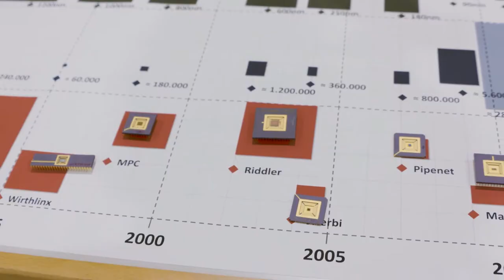Kulturerbe an der ETH Zürich – Kulturerbe und Forschung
Die Spitzenforschung von heute ist das Kulturerbe von morgen. Prof. Dr. Ulrich Weidmann von der ETH Zürich über die Brückenfunktion der Wissenschaft, welche das Gestern mit dem Heute und Morgen verbindet. Die ETH-Professoren Boes und Hager liefern dazu anschauliche Beispiele.

Hinsehen, erleben, mitmachen – am 3. Juni 2018

Am 3. Juni lud die ETH Zürich zum Event Kulturerbe an der ETH Zürich ein. Zahlreiche Veranstaltungen vermittelten die Vielfältigkeit und Bedeutung des Kulturerbes sowie die Verknüpfungen von Kulturerbe, Forschung und Wissenschaft.